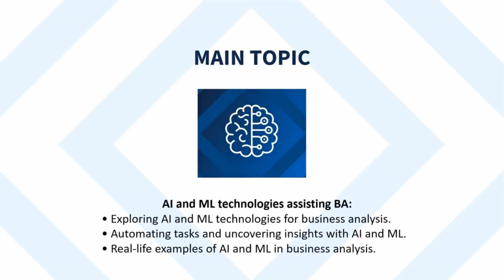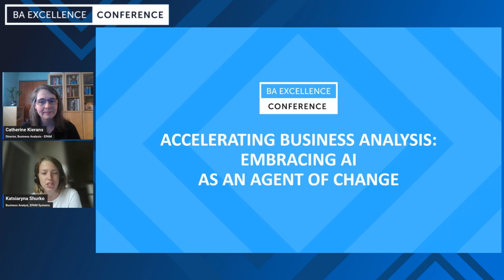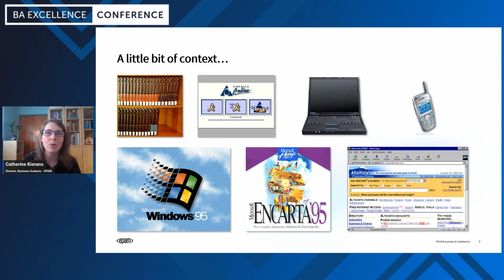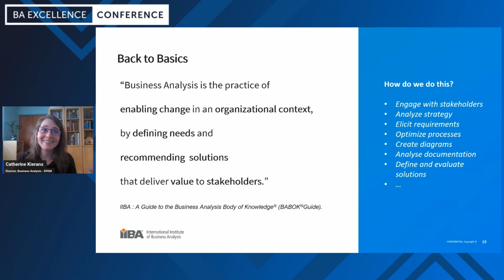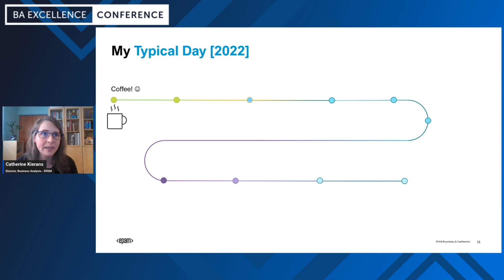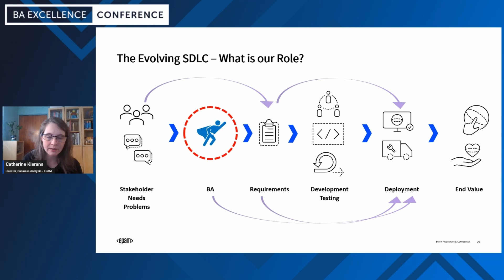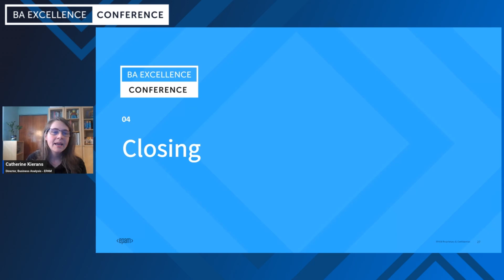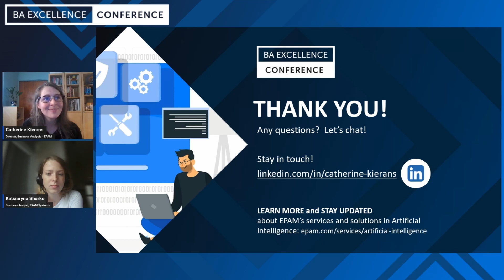Accelerating Business Analysis: Embracing AI as an Agent of Change | BA Excellence Q2 2023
🚀 Join the AI Revolution in Business Analysis with Catherine Kierans 🤖

Embark on a journey through the transformative landscape of AI with Catherine Kierans, EPAM’s Director of Business Analysis. Discover how AI acts not just as a tool, but as a catalyst for growth and innovation in the field of Business Analysis.

Dive into Topics Including:
🔸Personal AI Journeys: Learn from the firsthand experiences that define the BA's evolution.
🔸Stages of AI Disruption: Understand the progression from AI experimentation to mastery.
🔸Future-Proofing Your Career: Envision your place in the AI-augmented teams of tomorrow.

🎤  Speaker - Catherine Kierans – Director, Business Analysis, EPAM Canada